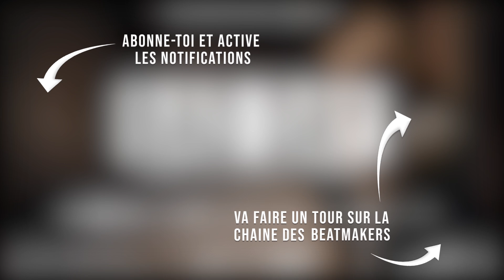[FREE] Instru Rap Triste 2020 | Instrumental Rap Trap/Conscient - BAD DAY - Prod. By Rysem x Shino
INSTRU RAP GRATUIT POUR USAGE NON COMMERCIAL

BPM : 145
Gamme : E Maj